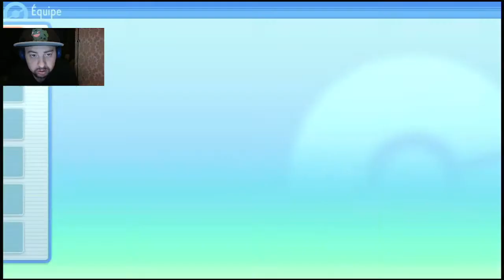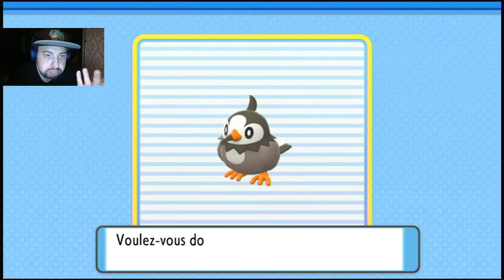lets play Pokémon diamant étincelant #3